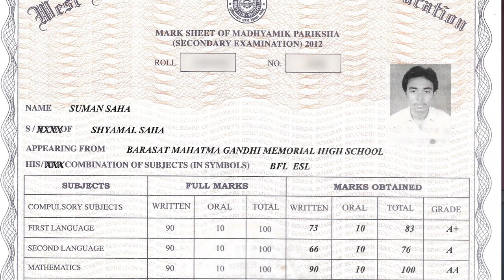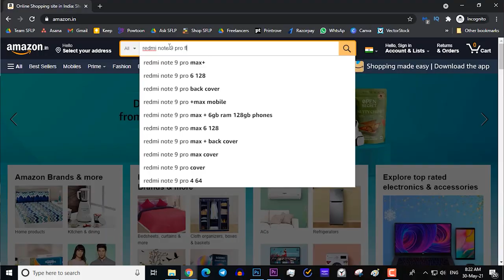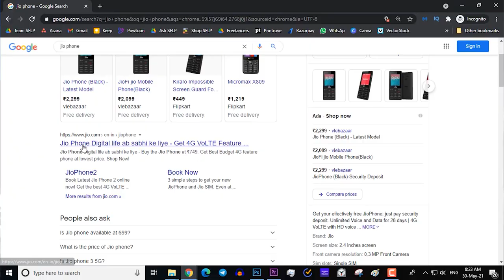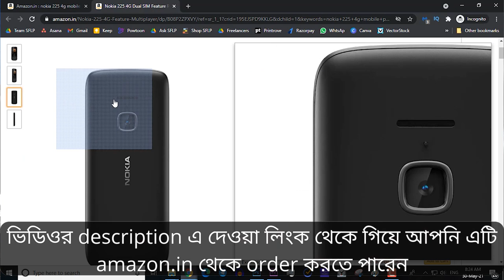কিভাবে আমি Smartphone ব্যবহার করি | Suman Saha | Bangla Motivational Vlog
In this video, I have shared কিভাবে আমি Smartphone ব্যবহার করি | Suman Saha | Bangla Motivational Vlog

Buy the keypad phone I use (Nokia 225 4g)

যদি আপনি সরাসরি সুমন সাহার সাথে কথা বলে, আপনার জীবন সমস্যার সমাধান জানতে চান তাহলে এখনই রেজিস্টার করে নিন।

This is Suman and Udita. You may know us as content creator from "জীবন-সমস্যার সমাধান" YouTube channel.

This is our travel vlogging channel. Here we will be sharing with you the places that we visit on our holidays. If you love to travel then I hope you will love our channel.
Worry Less, Travel More, Happy Life!